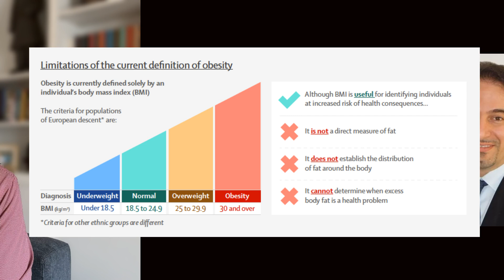SAY GOODBYE TO BMI: The New Obesity Revolution Shaking Up GLP-1S!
Revolutionizing Obesity Diagnosis: Beyond BMI - The Downsized Episode

In this episode of The Downsized, host Christopher Durham discusses a groundbreaking update from The Lancet that introduces a new, more personalized framework for diagnosing obesity. Moving away from the traditional BMI, the new approach recommends measuring excess body fat directly using tools like DEXA scans or bioimpedance analysis and employing anthropomorphic measures when these tools aren't available. This shift aims to improve the treatment of obesity, lessen stigma, and encourage proactive healthcare. Christopher also shares his journey with GLP-1 medications like Compounded Tirzepatide, Mounjaro, and Zepbound, which have helped him, and his wife lose a significant amount of weight. The episode concludes by exploring how this nuanced perspective on obesity, endorsed by 76 organizations, could transform patient care and reduce weight bias.

We use Mochi Health Use Laraine’s code for $40 off: QIYGO8.

00:00 Introduction to a New Obesity Diagnosis Framework
00:36 Personal Weight Loss Journey
01:06 Medical Disclaimer and Call to Action
01:26 The Lancet's Groundbreaking Update
01:32 Limitations of BMI
02:17 New Personalized Framework
02:49 Tools for Measuring Body Fat
03:39 New Categories of Obesity
04:09 Implications for Treatment and Stigma
05:37 Conclusion and Call to Engage